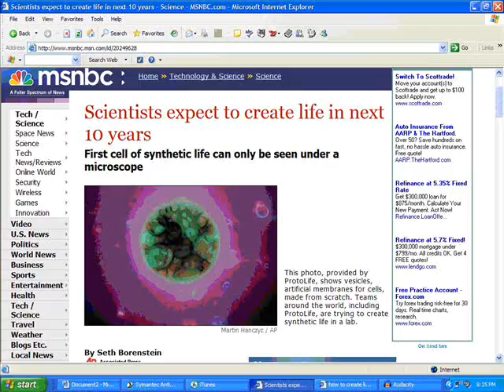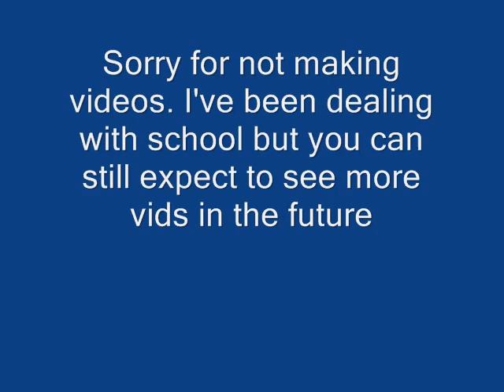Creating life Possible?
Sorry for the leave of absence. I'm concentrating on school for the moment. Expect videos in the future.